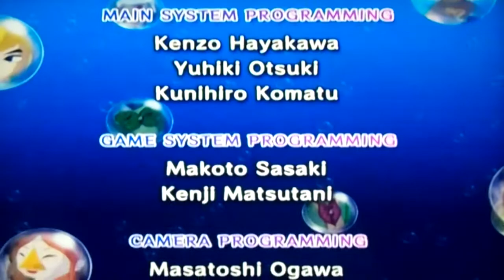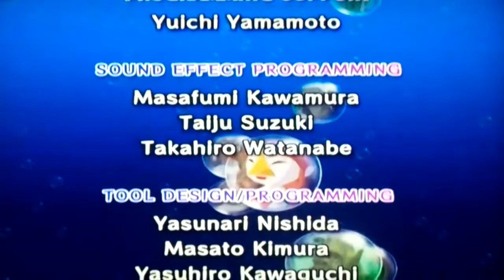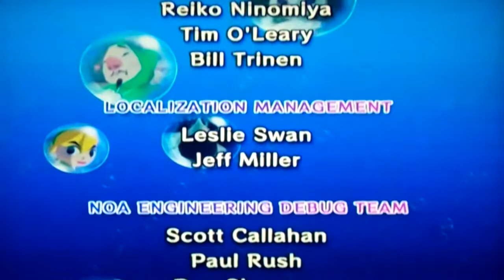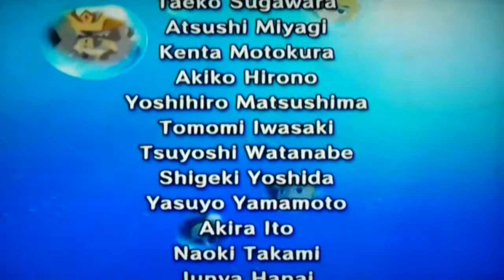Legend of Zelda: The Wind Waker - Pt. 68 [FINALE PT. II: Kingdom]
...but what of the future?

Here it is! The end of my my Let's Play on The Wind Waker! I hope you all enjoyed this LP!